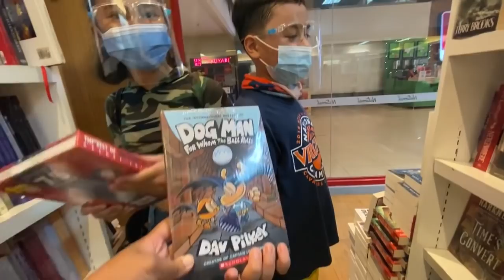Can You Guess How Much It Cost To Have Our Teeth Clean And Remove Here In Asia?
Im so busy today but its all worth-it!